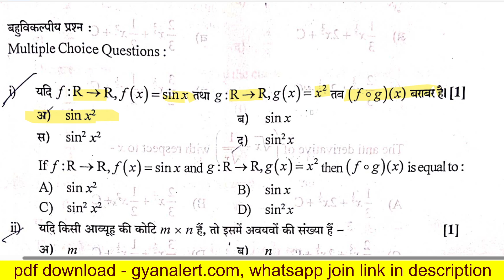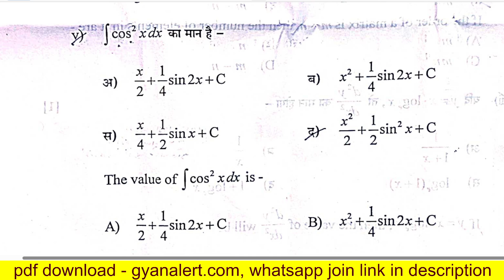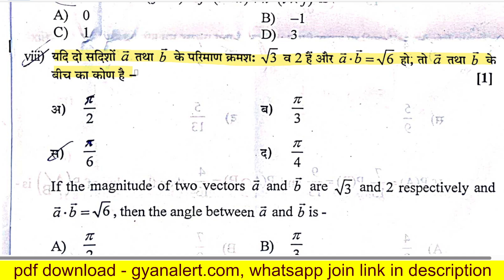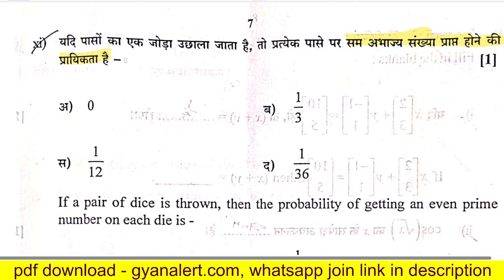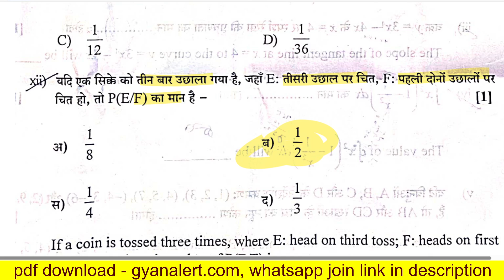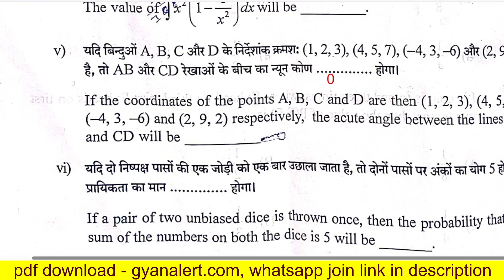rbse board 12th maths paper solution 2023, class 12 rbse board exam 2023 maths paper answer key